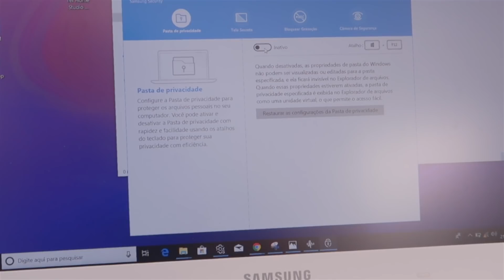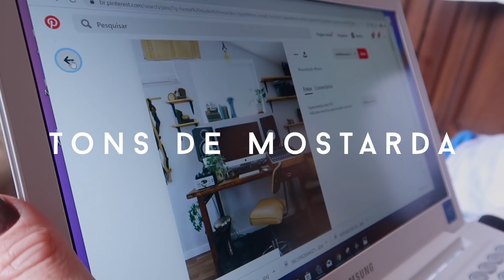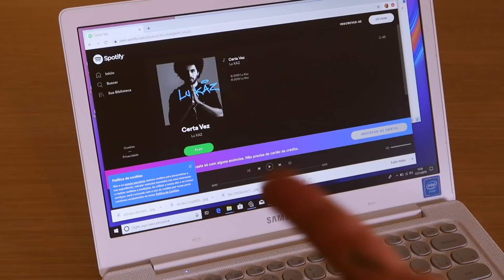DIY Quarto Masculino Home Studio - Maddu(re)inventa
Nesse video eu visitei o Quarto do Renato e do Lukaz ! Onde também funciona um Home Studio de musica! (re)inventei a decoração & Oranização com pequenos toques, sem gastar quase nada.

(Esse note lindo que eu estou usando no video e estou apaixonada pq ele é mto levinho, levando pra todos os lugares o/ )

- Me encontra nas redes pra acompanhar todas as novidades!!!